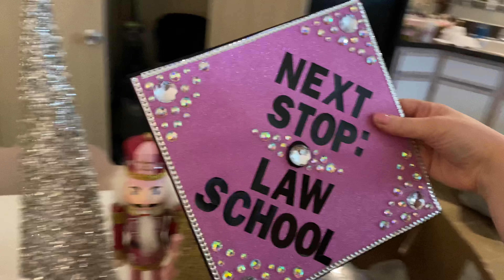I'm Going to Law School + Grad Pics: Vlogmas Day 12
Join me as I prepare for graduation and share my plans for the future!